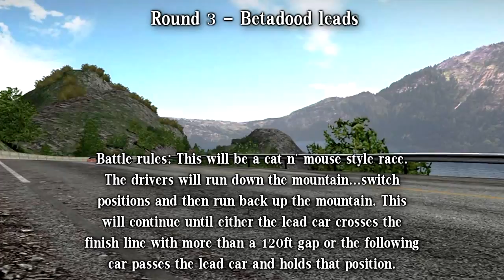Forza 4 - Touge Battle - il KraZe li vs. Betadood Pt. 2 (HD)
We finally see who comes out victorious in this 5 round battle between il KraZe li and Betadood.

Get in on the action by visiting tougeunion.forumotion.com